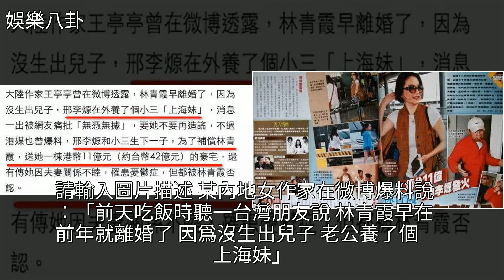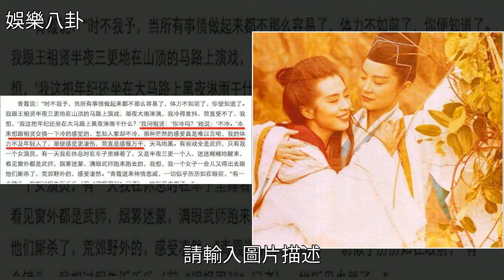林青霞與富商老公26年情斷，可最令人惋惜的還是秦漢啊！，[娛樂八卦]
林青霞與富商老公26年情斷，可最令人惋惜的還是秦漢啊！ [娛樂八卦]婚姻,林青霞,秦漢,瓊瑤,秦祥林林青霞與富商老公26年情斷，可最令人惋惜的還是秦漢啊！ [娛樂八卦]婚姻 林青霞 秦漢 瓊瑤 秦祥林